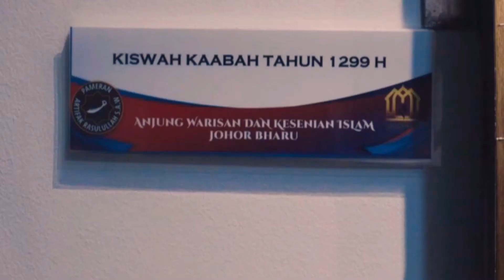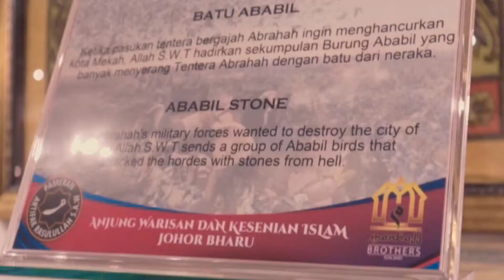Largest Prophet Muhammad PBUH collection in South East Asia, Anjung Warisan & Kesenian Islam, Johor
Anjung Warisan dan Kesenian Islam terletak di Johor dan meyimpan koleksi yang terbesar di Benua Asia. Barangan peribadi Nabi Muhammad S.A.W juga banyak terdapat di sini